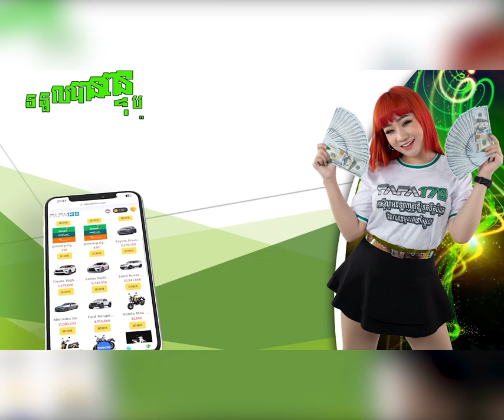សត្វច្រើនប្រភេទយកធ្វើម្ហូបអាហារ កំពុងមាន​ហាង​ឆេង​ល្អ​ ខណៈឈ្មួញ​ប្រមូលទិញ